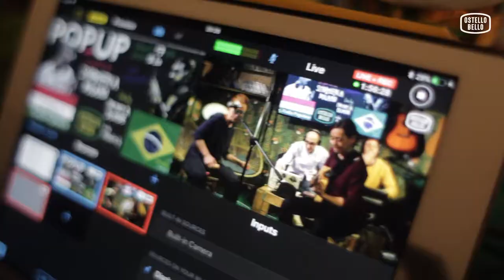Pop up - Radio Popolare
Due ragazzi, un programma radiofonico e un camioncino Westfalia che li porta a trasmettere in giro per la città. Questo è il progetto di Andrea e Alberto, i pirati di Radio Popolare